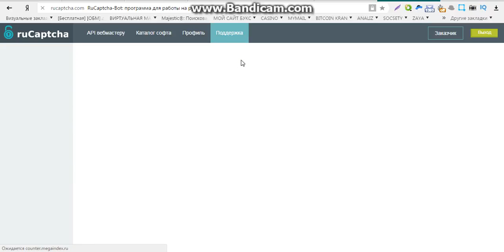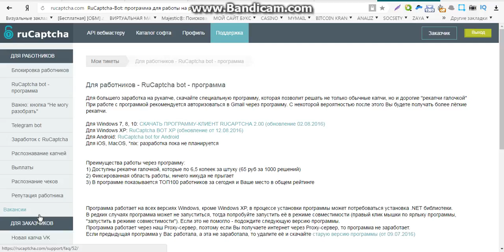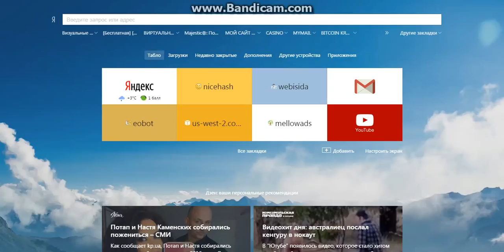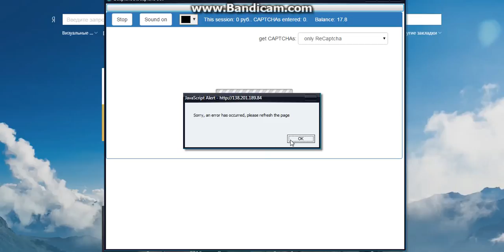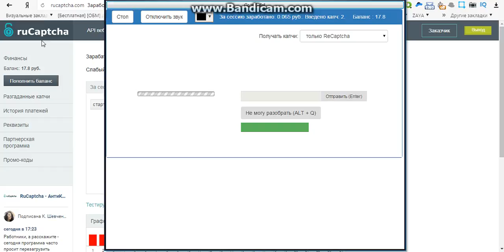домашний заработок без вложений